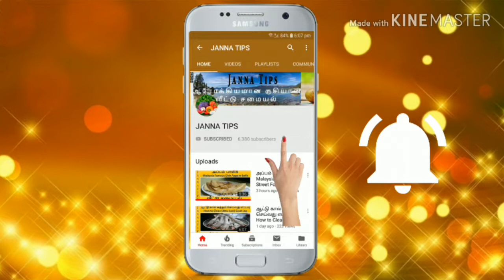மாம்பழம் ஜெல்லி/ஜெல்லி/Mango Jelly/Mambalam Jelly/Special Recipe in Tamil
Mango jelly
சுவையான மாங்கோ ஜெல்லி
மாம்பழம் ஜெல்லி
How to make Mango Jelly at Home
Mango Pudding Recipe
Mango Jelly Recipe
Naturo Mango Bar Recipe - Tamil
# iftarspecialmangojelly#jannatipsmangoagaragar#mambazhamjelly#jannatips